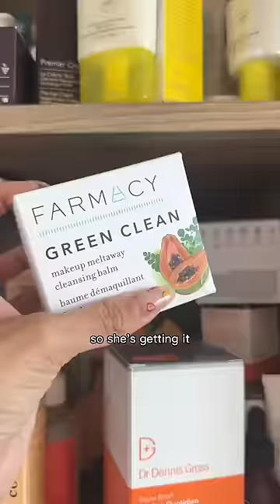LOOK AT THE PRODUCTS IN MY ROOM… 🫣😮🥹